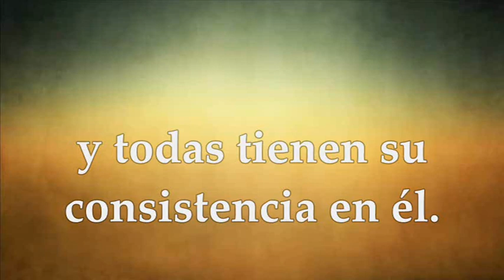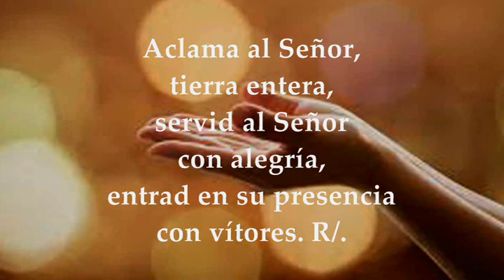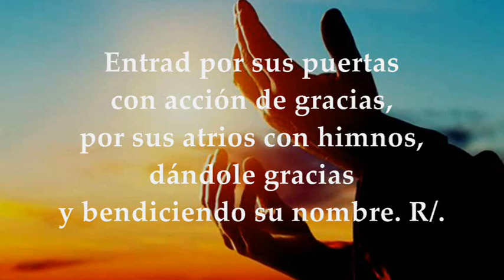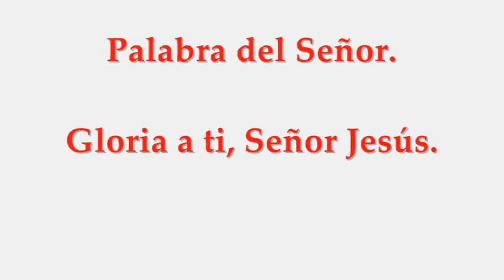VIERNES SEPTIEMBRE 3 DE 2021 | LUCAS 5,33-39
LECTURAS Y EVANGELIO EUCARISTÍA VIERNES SEPTIEMBRE 3 DE 2021 VIERNES XXII SEMANA DEL TIEMPO ORDINARIO CICLO B
Primera Lectura: De la carta del apóstol san Pablo a los Colosenses Col 1,15-20 Salmo 99,2.3.4.5 R/.Entrad en la presencia del Señor con vítores Del santo Evangelio según San Lucas 5,33-39